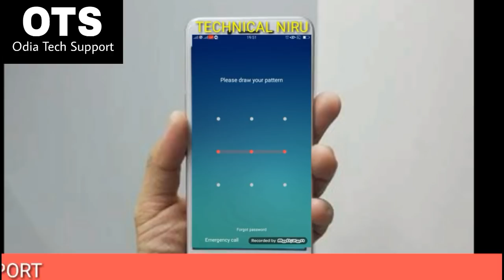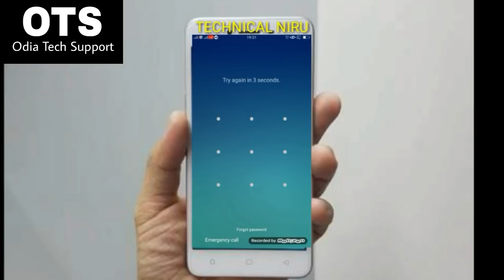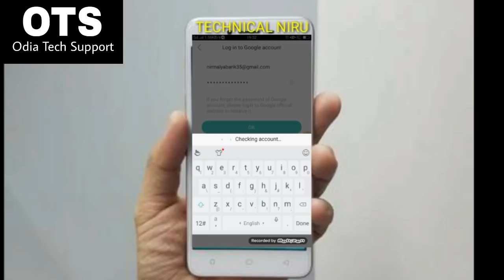How to Unlock your pattern without any data loss. Odia Tech Support. OTS